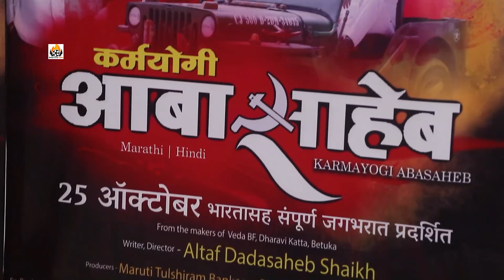"कर्मयोगी आबासाहेब" फ़िल्म का 25 अक्तूबर को रिलीज होगी जिसके दिग्दर्शक अल्ताफ दादासाहब शेख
"कर्मयोगी आबासाहेब" फ़िल्म का २५ अक्तूबर को रिलीज होगी जिसके दिग्दर्शक अल्ताफ दादासाहब शेख